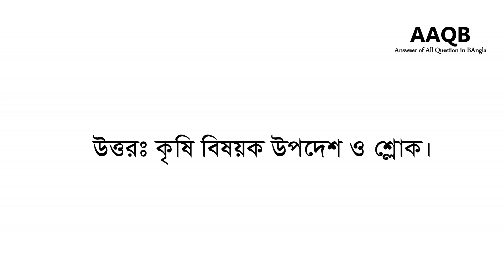“ খনার বচন “ কী ?